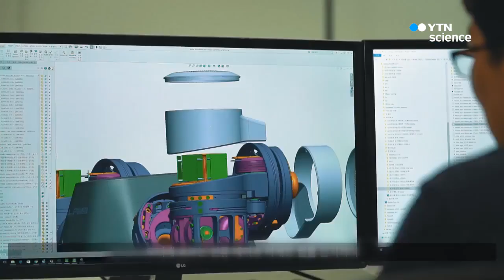자율주행차부터 로봇까지…네이버의 진화 / YTN 사이언스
[앵커]
IT 업계 대표 주자 네이버의 움직임이 심상치 않습니다.

올봄 직접 개발한 자율주행차를 선보이는가 하면 최근 다양한 생활용 로봇을 공개하기도 했는데요.

네이버의 진화는 언제까지 계속될까요?

허 찬 기자의 보도입니다.

[기자]
2년 전 네이버는 '프로젝트 블루'라는 이름으로 로봇을 비롯한 하드웨어 개발에 뛰어듭니다.

그리고 지난 3월 IT 기업으로는 이례적으로 모터쇼에 참가해 개발 진행 중인 자율주행차를 선보였습니다.

[송창현 / 네이버랩스 대표 : 미래 이동성 그리고 교통 시스템의 개선, 도로 환경의 실시간 정보화가 목표입니다.]

네이버는 여기서 멈추지 않았습니다.

지난달 사람의 관절 구조를 본떠 만든 로봇팔과 실내 입체지도를 만드는 자율주행 로봇 등 로봇 9종을 공개하기도 했습니다.

이런 행보는 해외 주요 IT 기업들과 닮은꼴입니다.

구글이나 아마존은 이미 로봇과 드론, 나아가 우주 산업에도 진출한 상탭니다.

인터넷 세상을 지배하면서 축적된 정보가 수익 창출뿐 아니라, 새로운 하드웨어 개발을 위한 중요한 자원이 됐기에 가능한 겁니다.

[이수영 / 카이스트 인공지능연구센터장 : 구글의 전략이라는 게 내 영역에 많은 소비자가 들어와서 생활하게 만들고, 그다음에 이익을 창출하는 게 기본적인 전략이고요, 사람이 모이면 그 모인 게 자기 자신의 자산이 되는 거고요.]

인터넷이 생활의 중심이 된 시대가 활짝 열리면서 해외 IT 기업들은 생활 전 분야로 사업을 다각화하고 있습니다.

사람들이 원하는 기술과 서비스를 끊임없이 만들어내 더 많은 이용자를 확보하는데 IT 기업의 사활이 걸려있기 때문입니다.

그 흐름에 발맞춰 네이버는 불과 2년 만에 자율주행차부터 9종의 로봇이라는 결과물을 만들어 냈습니다.

공격적인 사업 확장의 성과를 평가하기는 이르다는 시각도 있지만 급변하는 IT 업계에서 살아남기 위한 네이버의 도전은 스마트홈과 헬스케어 분야로 이어질 전망입니다.